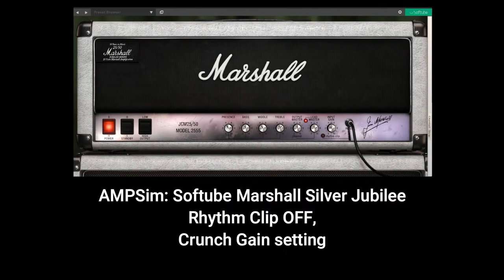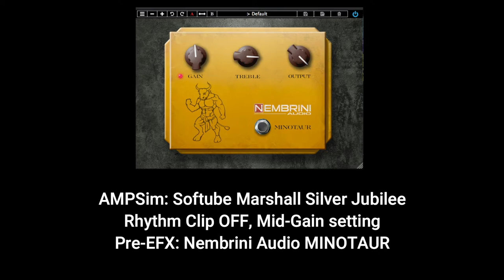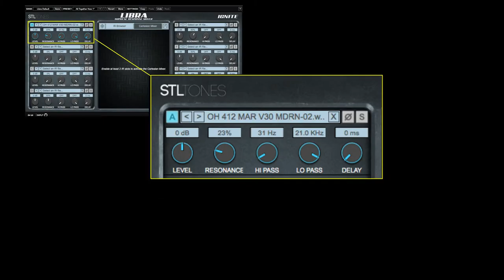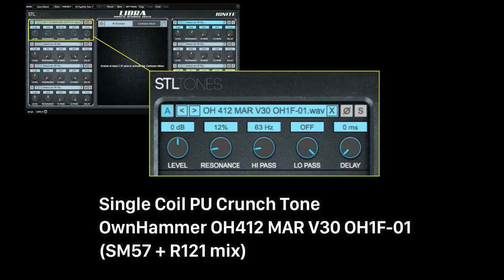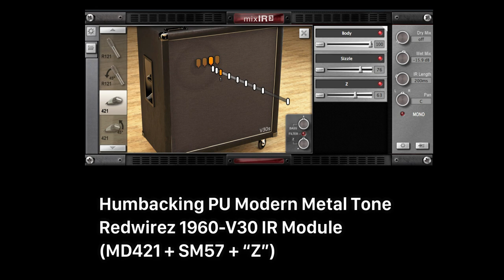OwnHammer vs Redwirez Marshall Cab IR Comparison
OwnHammer and Redwirez Marshall 4x12 Cabinet with Celestion Vintage30 IR Comparison.

OwnHammer: OH412 MAR V30 in Heavy Hitters VOl.1.
Redwirez: mixIR3 and IR modules of 1960-V30.

Comparison in mix.
0:00 Crunch tone
0:50 Classic metal tone
1:39 Modern Metal tone

Only Guitar track
2:38 Cunch tone
3:19 Classic metal tone
3:50 Modern metal tone

Guitar
Crunch, Classic metal: momose Storatocaster
Modern metal: Ibanez RG7421PB

Crunch tone song: RHCP/ Dani california
Classic metal tone song: YJM/ Rising force
Modern metal tone: Adept/ Secrets